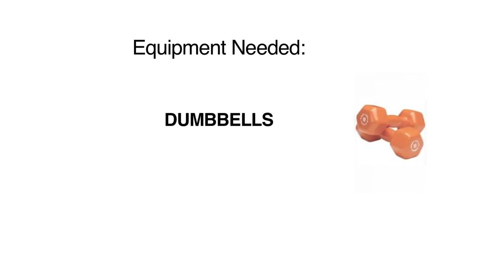30 Min Full Body Workout with Weights | Abs Arms Back Legs Thighs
Try this dumbbell full body workout to build and strengthen your abs...

365 workouts & stream over 500 videos on-the-go.

365 workouts & stream over 500 videos on-the-go.

To maintain a lean & healthy body, diet is CRUCIAL.

If you enjoyed this workout, you might also like these routines by gymra.com:

When it comes to strength training, there are many things that can either enhance or subtract the benefits that come with lifting weights. Whether you’re doing strength training for women or bodybuilding for men, the same general rules apply.

Be consistent with your fitness model. Stick to your workout plan, do your best each time, and strive to make improvements along the way.

Don’t assume that heavy lifting is necessary to build strength, tone up, and achieve weight loss. You can burn fat and lose weight with basic exercises such as bicep curls, deadlifts, squats, ab exercises, butt workouts and lower body exercises, as well as doing a circuit that incorporates cardio, HIIT, or TABATA.

You can get a great full body workout at the gym or do home strength training. Home workouts are just as effective as gym workouts as long as you find a routine that works for you. Online workout videos are a great way to increase motivation and get a great workout at home.

Diet is crucial, so make sure to keep it clean by eating healthy, whole foods that contain plenty of nutrients to give you the energy you need to burn fat and build muscle effectively while boosting your metabolism. Protein, healthy fats, and fiber will keep you full longer and help you build lean muscle.

Listen to your body and do what works for you. Don’t assume that you have to follow the most ripped bodybuilder or trainer you see. You don’t have to lift or bench a million pounds or join Crossfit to get fit and healthy.

Fitness is personal, so try different things to build your power, strength, and balance. You can start with quick and easy routines that use bodyweight / no weights and are low impact, then gradually build up to more intense routines that incorporate weight lifting and even cardio HIIT with weights.

Ultimately, you have to experiment by combining many elements into a fitness blender and eventually you will tone it up and slim it down, sculpting your best body ever while living a healthier, happier life!